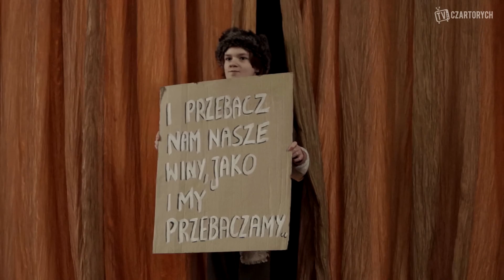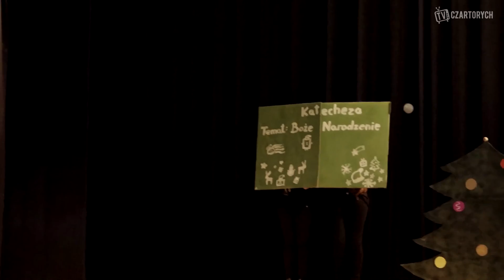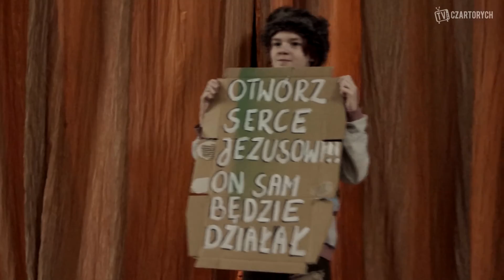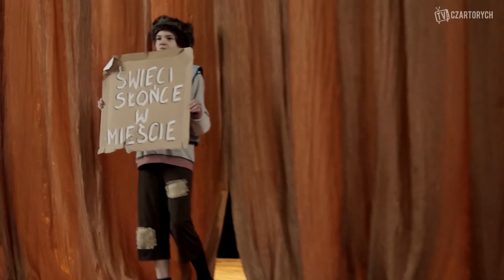Jasełka szkolne 2014 - CZARTORYCH.TV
Realizacja: Piotr Kędziora